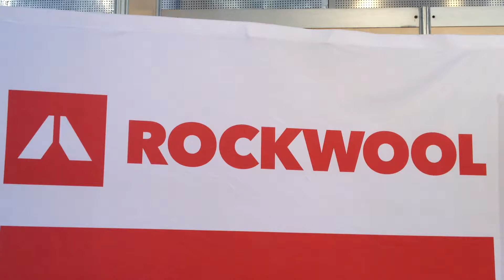TUREFORMA.ORG BIGMAT DAY 2018 - ENTREVISTA ROCKWOOL CARLOS RIQUELME